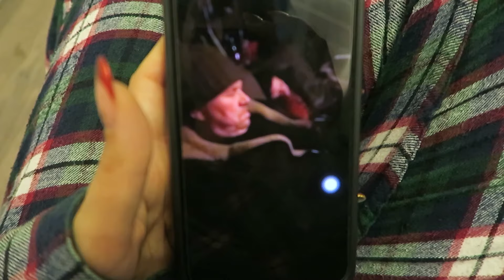🎄 TWEEDE KERSTDAG BIJ DE GEKKE STEENBEEKJES...😂 - IPEK STEENBEEK VLOG #127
Hiii, leuk dat je weer kijkt naar een nieuwe vlog! Vandaag was het tweede kerstdag, aka kerst bij mijn familie in Bontebok! Normaal gaan kan het nooit, haha :’) welcome to my life.😂 Maar het was een super gezellige dag, we hebben met z’n allen gegeten, lootjes getrokken, daarna sjoelen en Home Alone gekeken. Enjoy watching X

Bedankt voor het kijken naar de video! Vond je hem leuk?

Kortingscodes:
IPEK10 voor 10% korting bij Fashion by Mzlanie
IPEKvday24 voor 10% korting bij Le Olive
IPEK-REBEL voor 30% korting bij LOAVIES (ook op de sale!) geldig 22-28 januari
IPEKXNL voor 15% korting bij Burga (heel januari geldig)
IPEK10BNL voor 10% korting bij Foreo (heel januari geldig)